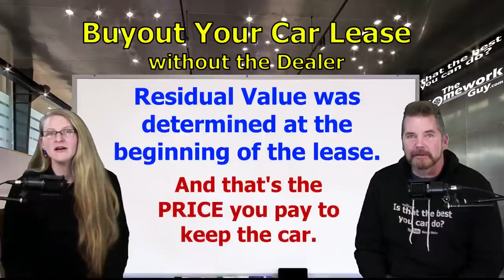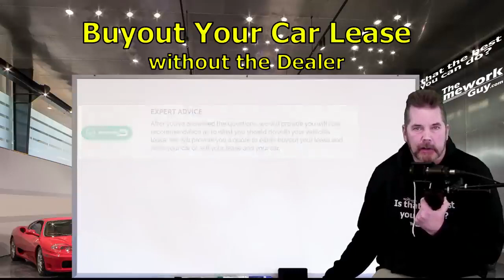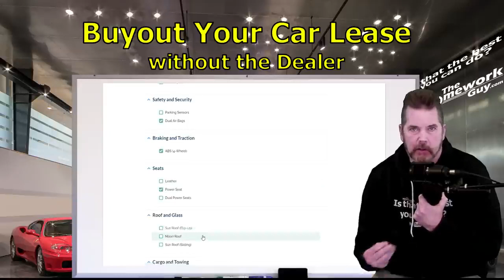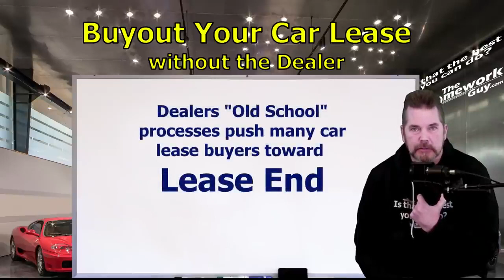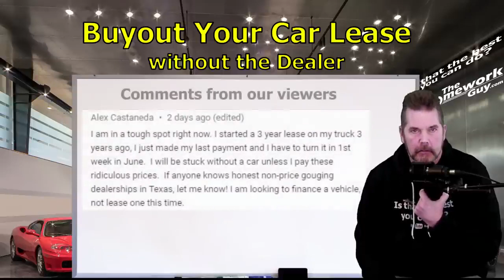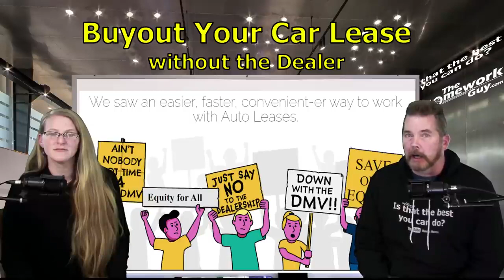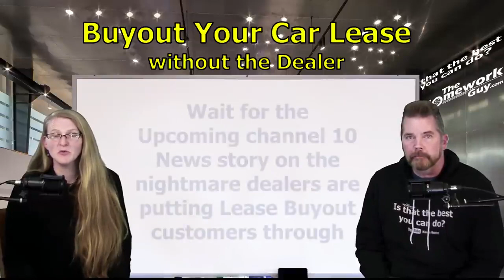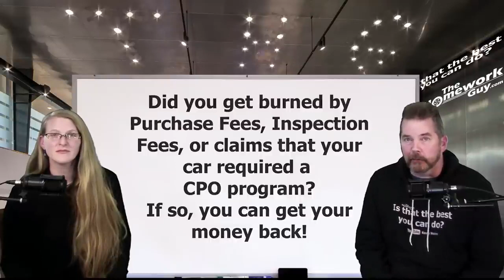AVOID USING THE CAR DEALER & BUYOUT YOUR AUTO LEASE!Program: END LEASE!Kevin Hunter,The Homework Guy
When it comes to buying an insurance policy, there are a variety of different companies to choose from. Many people buy policies from multiple vendors and others only look into getting a quote from a specific company. It can be difficult to know which policy is best for your particular needs and how much you should spend on it.

People will do a lot of different things to try and save money on their insurance. Some people will decide to stay with the same company that they have been with for a while. Others will shop around to find the best deal. Some people will try to get multiple policies from the same company. There are a lot of things that you can do to try and get the best deal on your insurance. The first thing that you should do is to shop around. It is important to compare rates from different companies. You should make sure that you do not pay too much for your insurance.

The second thing that you can do is to try and get multiple policies from the same company. If you have a lot of insurance policies from the same company, you may be able to get a discount. This is because insurance companies will give you a discount if you have more than one policy with them.

The third thing that you can do is to try and get a policy that is less expensive than the one that you currently have. If you are paying too much for your insurance, you may want to try and get a policy that has a lower premium. You may also want to try and get a policy that has a lower deductible.